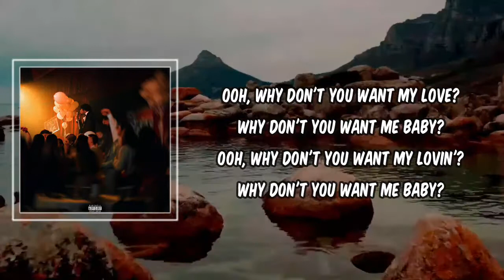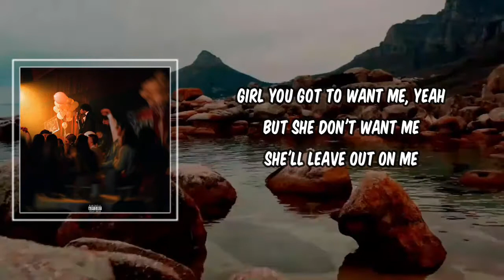Lyric: Midnight's Interlude by Tory Lanez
Midnight's Interlude by Tory Lanez
Album: Alone At Prom

Ooh, why don't you want my love?
Why don't you want me baby?
Ooh, why don't you want my lovin'?
Ooh, why don't you want my love? (Oh why?)
Why don't you want me baby? (You don't want my love)
Ooh, why don't you want my love? (Oh yeah)
Why don't you want me baby? (Oh yeah)
Why don't you want me baby? (Don't you want me babe?)
Why don't you want me baby? (Ohh yeah)
Ooh, why don't you want my love? (Ohh)
Why don't you want me baby? (Oh why?)
Ooh, why don't you want my love? (Girl don't)

Girl you got to want me, yeah
But she don't want me
She'll leave out on me